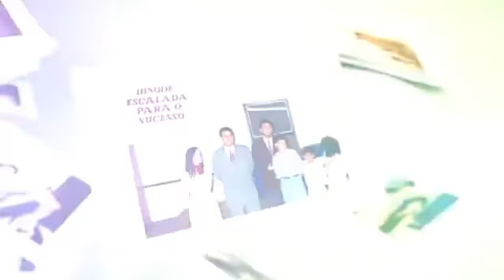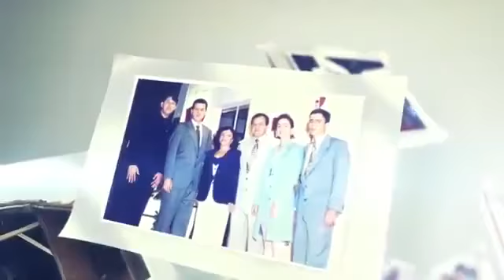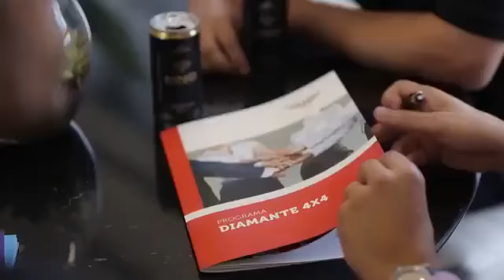Faça Parte da Hinode e Mude sua vida Financeira zap 11947159759